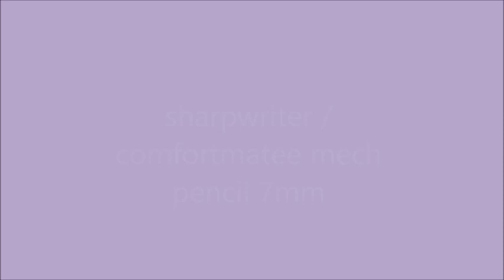horrible children grow up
Was i a horrible bad children grow up yes i was hurt boy in the no no square and laughing about happening the boy fall on the floor and start feeling and pain cry on the floor me laughing.

horrible meaning very unpleasant or bad very shocking and frightening very bad unpleasant, or disgusting .